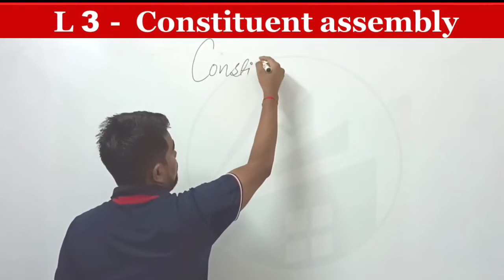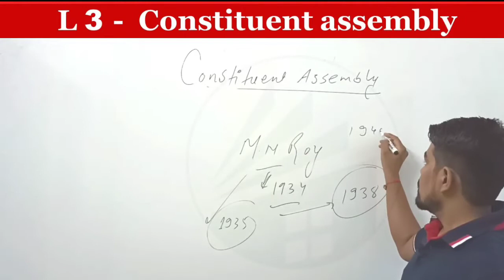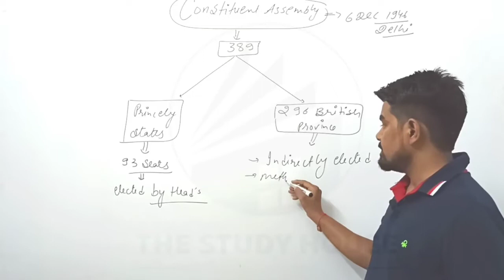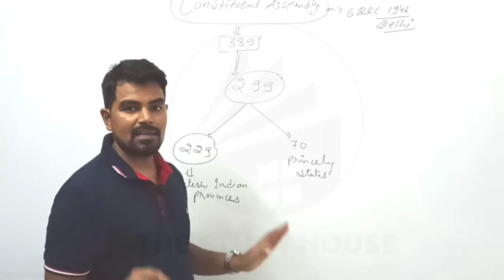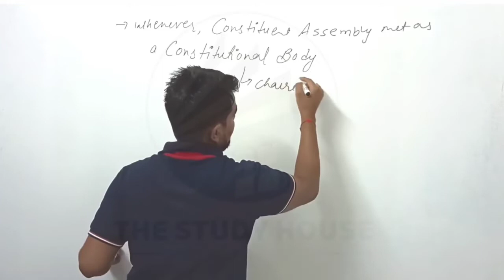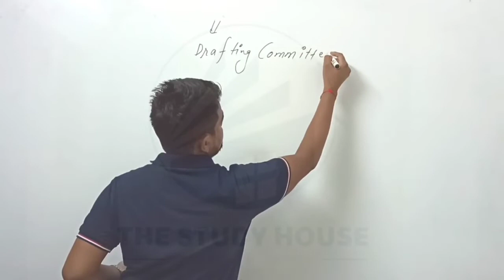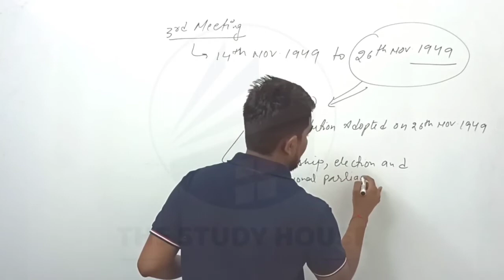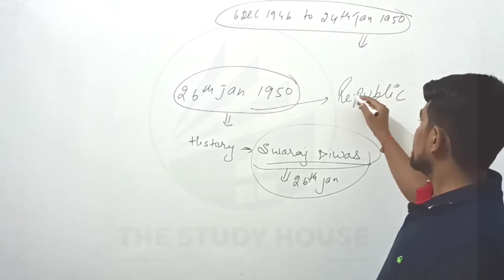Lecture 3 - Indian Polity Constituent Assembly of India | संविधान सभा | Cabinet Mission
Constituent Assembly of India | संविधान सभा  | Cabinet Mission 1946| samvidhan sabha samiti ke adhyaksh | राजव्यवस्था |

About Us :

The Channel’s Purpose is to  educate people with the Information and Knowledge of all government exams such as UPSC, State PSC, SSC , Railways,  Bank and Many other exams.

हमारे चैनल का उद्देश्य सभी सरकारी परीक्षाओं जैसे यूपीएससी, राज्य पीएससी, एसएससी, रेलवे, बैंक और कई अन्य परीक्षाओं की जानकारी और ज्ञान के साथ लोगों को शिक्षित करना है।